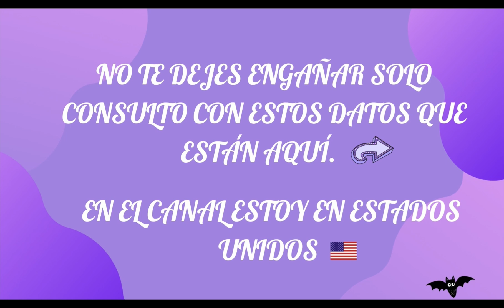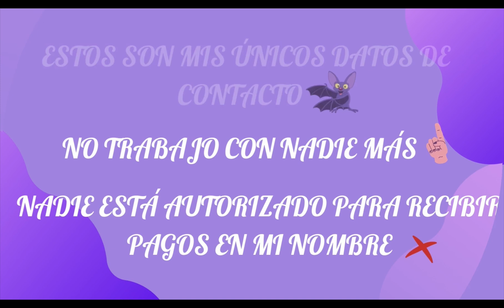Capricornio ♑️ descubres algo que te pone en la trayectoria del éxito 🏆🥇lectura del café ☕️